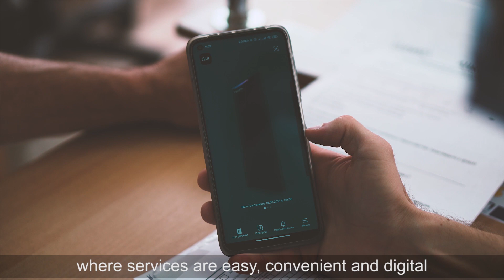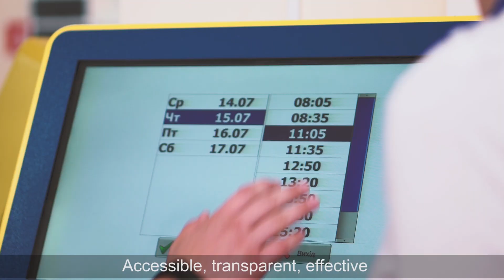Соціальний ролик №1- Як реінжиніринг адміністративних послуг спрощує життя громадянам